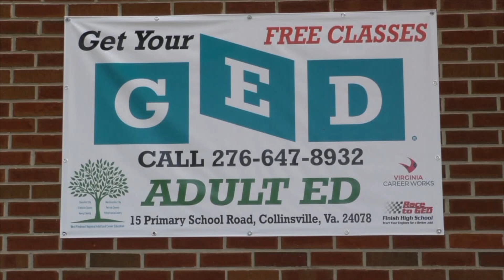Henry County GED Nov 2021